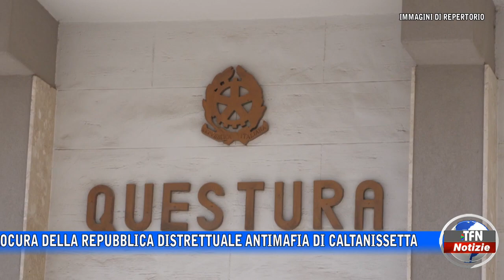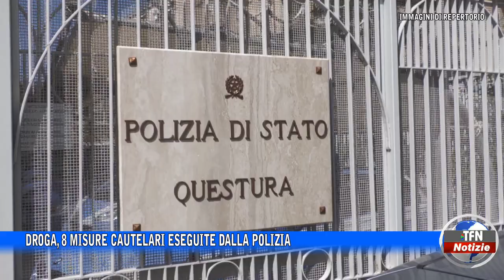DROGA, 8 MISURE CAUTELARI ESEGUITE DALLA POLIZIA